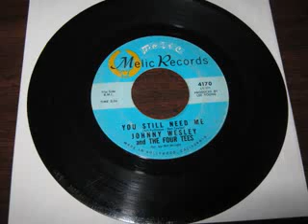☂Johnny Wesley☂ and The Four Tees☂ You Still Need Me☂